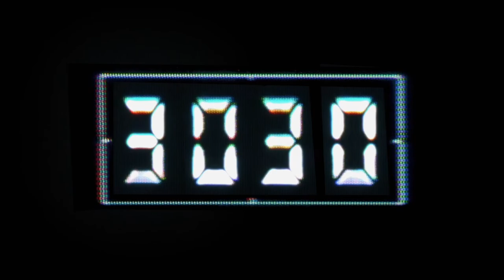3030 Cypher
Coming live from the north, 3030 Studios
Representing Toronto Canada
Big ups to everybody involved in bringing this to life I've been wanting to do a cypher for a minute
shoutout to Nat for producing this crazy beat, Mike Bliss for the studio space, Mark Krzepis for the digital graffiti work and ofcourse major respects to Young Renegade and Keyz pulling up with a heater of a verse each. LOVE